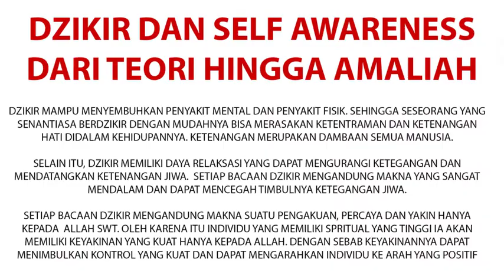Review Buku Dzikir dan Self Awareness Dari Teori Hingga AmaliahPenulis : Hamdisyaf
Dzikir dan Self Awareness Dari Teori Hingga Amaliah
Penulis : Hamdisyaf
Ukuran : 14 x 21 cm
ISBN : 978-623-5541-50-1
Terbit : September 2021
Harga : Rp 98000

Sinopsis :

Dzikir mampu menyembuhkan penyakit mental dan penyakit fisik. sehingga seseorang yang senantiasa berdzikir dengan mudahnya bisa merasakan ketentraman dan Ketenangan hati didalam kehidupannya. ketenangan merupakan dambaan semua manusia.
Selain itu, dzikir memiliki daya relaksasi yang dapat mengurangi ketegangan dan mendatangkan ketenangan jiwa.  Setiap bacaan dzikir mengandung makna yang sangat mendalam dan dapat mencegah timbulnya ketegangan jiwa.
Setiap bacaan dzikir mengandung makna suatu pengakuan, percaya dan yakin hanya kepada  Allah SWT. Oleh karena itu Individu yang memiliki spritual yang tinggi ia akan memiliki keyakinan yang kuat hanya kepada Allah. Dengan sebab keyakinannya dapat menimbulkan kontrol yang kuat dan dapat mengarahkan individu ke arah yang positif

INSTAGRAM SHOPPING
Silakan buka Instagram lalu cari Guepedia_Penerbitan dan masuk ke icon “Lihat Toko”, kemudian ketik judul di kolom “Search”. Jika belum ada maka masih dalam verifikasi pihak Instagram.